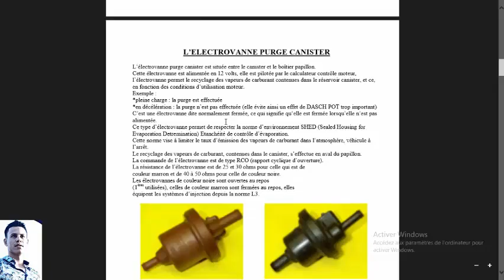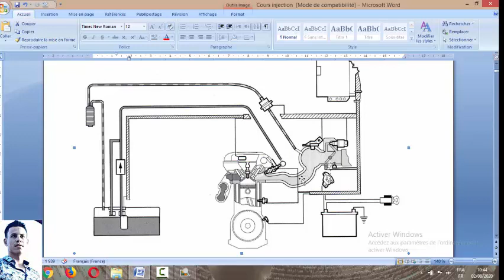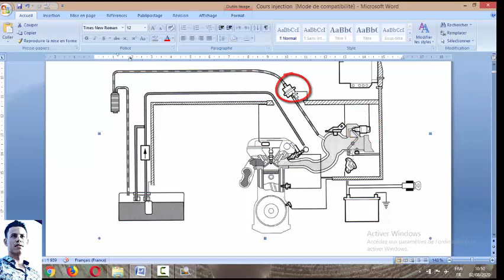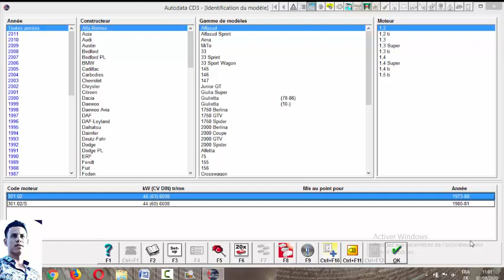نظام إعادة تدوير بخار البنزين système de recyclage des vapeurs d essence EVAP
نظام EVAP / ليش أحيانا في رائحة بنزين؟
الكانستر أو علبة الفحم أو علبة بخر البنزين أو evap كلهم مسمي لنظام تبخير البنزين أو معالجة بخار البنزين نظام هام جدا في السيارة المسؤل عن أستهلاك البنزين أو رائحة البنزين في السيارة أو صوت الذي يحدث عند فتح غطاء التانك أو تقطيع السيارة عند أمتلاء تانكي البنزين تعرف evap أو علبة الفحم أو علبة بخر البنزين أو علبة الكربون و كيفية أختبارها بسهولة كاملة
الفيديو النظري هام جداً جداً لكيفية تشغيل النظام
توضيح الصمام الذي أختبرتة purge solenoid  المقصود بفتح و غلق  on & off النسبة ال % التي ظهرت المقصود بها نسبة زمن الفتح الي نسبة زمن الغلق و ليس مقدار فتح الصمام